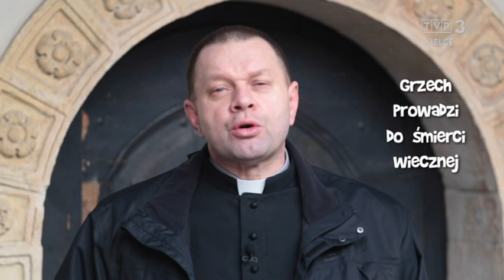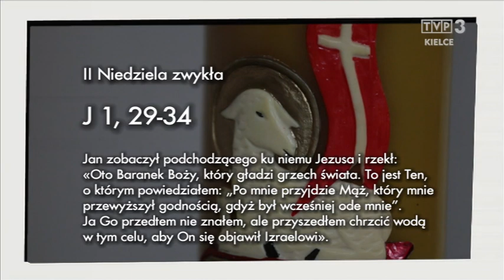Siewcy Słowa Po co przychodzi Jezus